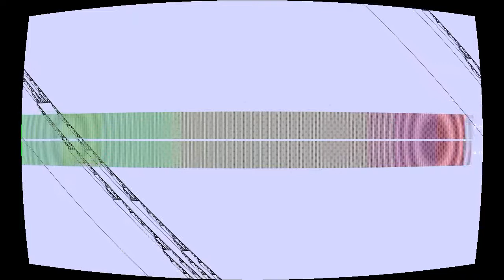Ocean Burn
“Ocean Burn” by Sarin